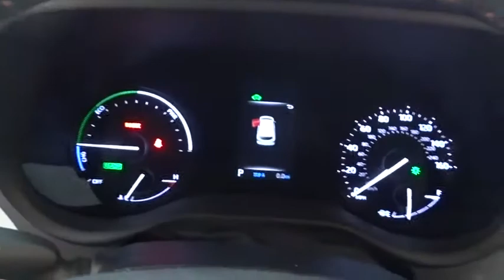2021 Toyota Sienna Des Plaines, Elmhurst, Schaumburg, Chicago, Naperville, IL T56445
Celestial Silver Metallic New 2021 Toyota Sienna available in Des Plaines, Illinois at Bredemann Toyota. Servicing the Elmhurst, Schaumburg, Chicago, Naperville, IL area.
2021 Toyota Sienna 5DR 7PASS AWD XSE - Stock#: T56445 - VIN#: 5TDDSKFC3MS012736

Bredemann Toyota
1301 W Dempster St